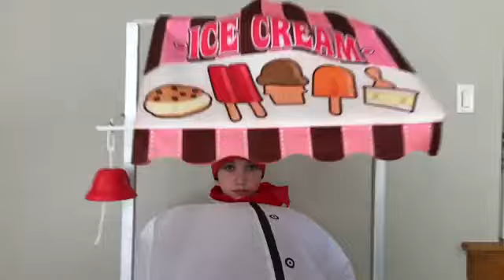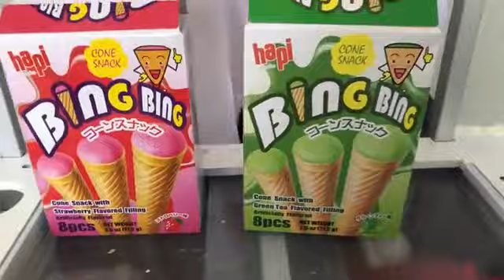La canción de Boo Boo Canciones infantiles y canciones infantiles Compilacion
"Funnyworld" is a YouTube channel dedicated to entertaining viewers with funny videos and hilarious content. The channel has various jokes, jokes and challenges that will make you laugh out loud. Focusing on humor and light heart, "Funny World" is the perfect destination for anyone looking for a good smile and break from their daily routine.
FunnyWorld, fun and learn, funny video, comedy,
jokes, funny world events, entertainment, funny world days,
 funny world news, latest entertainment,
 random funny videos, funny amazing video clips, show me funny videos,
funny videos ever in the world, top 10 funniest videos, find funny videos,
 the best funny in the world, some very funny videos, bizarre news stories,
funny stories this week,
FunnyWorld, fun and learn, funny video, comidy,

entertainment, entertainment videos, entertainment, entertainment videos
Ent entertainment, entertainment videos, entertainment, entertainment videos, entertainment entertainment videos entertainment entertainment videos